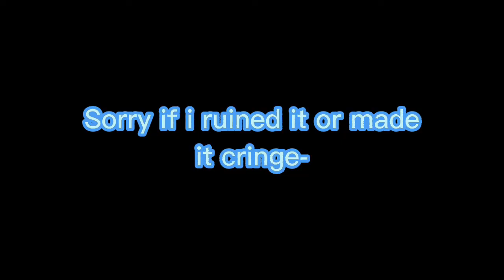We're just friends, nothing more| Sam x Luna |Lh AU| 10+?| Gacha trend/meme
The idea of the meme is not mine, i only own the photos and the edits.